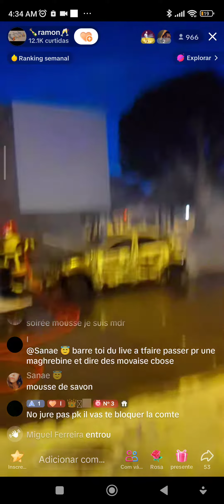les policiers culpables vont avoir la reponse par Nahel